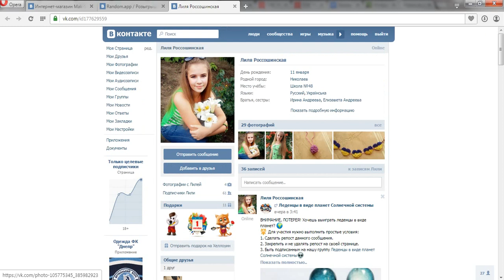Конкурс от 31.10 Разыгрывали стильный рюкзак Усы